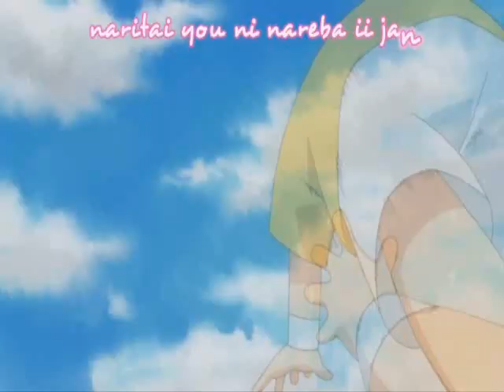Change - Shugo Chara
Song: Change - Hyunah
E più corto degli altri perchè non trovo gli altri episodi appena troverò qualche altro episodio ne farò un per bene ;)